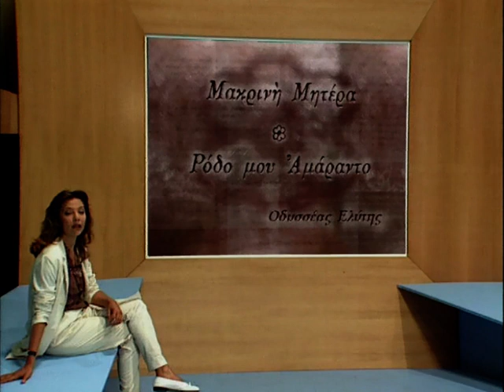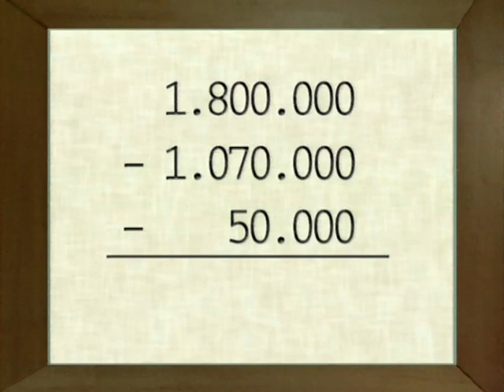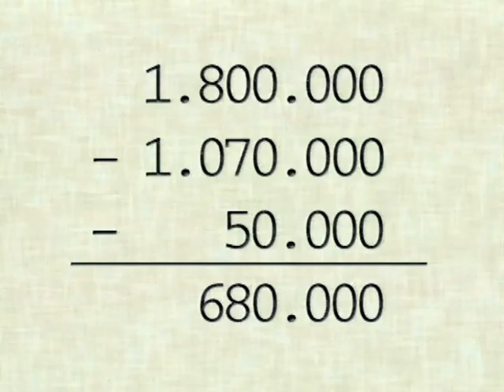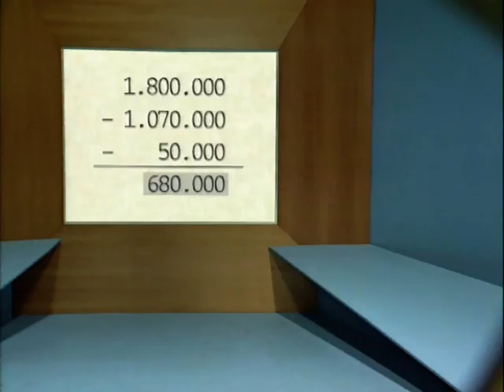VTS 02 2